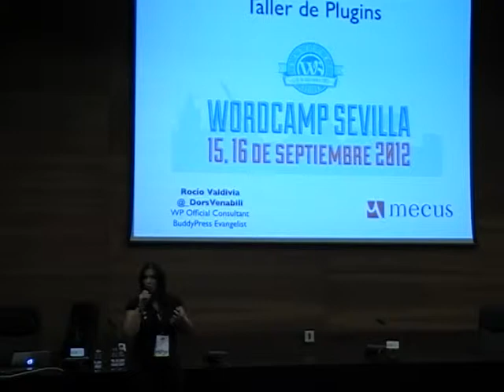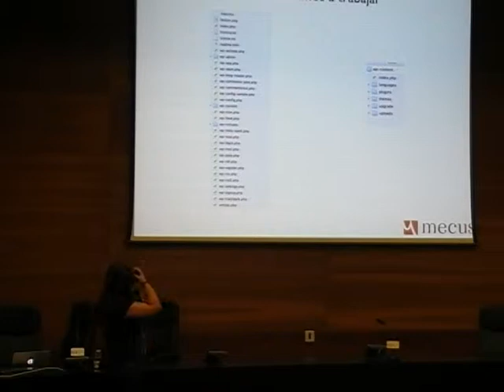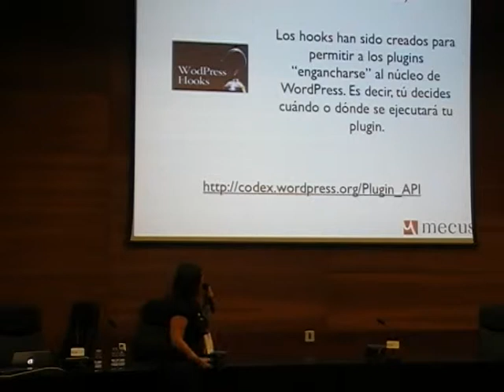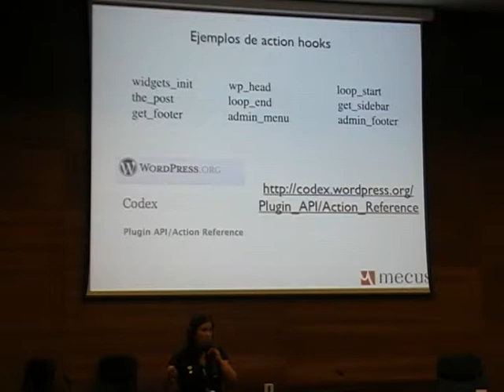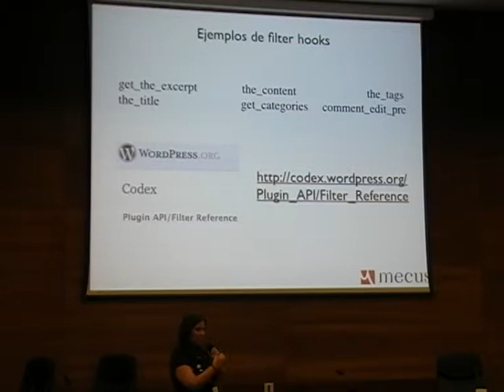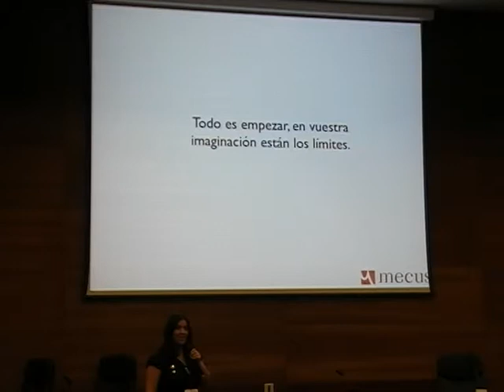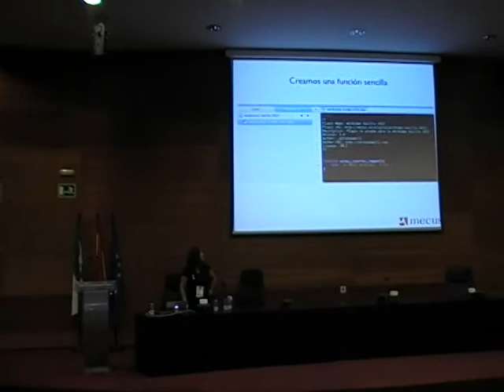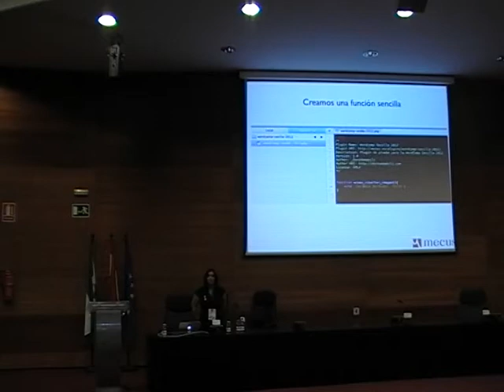Taller de plugins en Wordpress, Rocio Valdivia.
(FUENTE WordCamp Sevilla): Rocío es una ‪enamorada del software libre, la tecnología, los viajes y los retos personales.

Es, junto a su equipo, WordPress Official Consultant, y ha aportado en varias ocasiones su granito de arena para la mejora de los núcleos tanto de WordPress como de BuddyPress.‬

Cuenta con una larga experiencia en mejora y desarrollo de plugins para WordPress.

En este taller veremos los plugins como externalización de servicios de WordPress que
no sean fundamentales para su funcionamiento. Estudiaremos un poco su composición y su estructura básica. Daremos también algunos consejos para su estabilidad, además de crear en vivo un plugin simple (que realice alguna función) y un plugin que se pueda controlar con una página de opciones.

Para finalizar, indicaremos algunas herramientas necesarias para que cada cual pueda seguir trabajando con ellos.